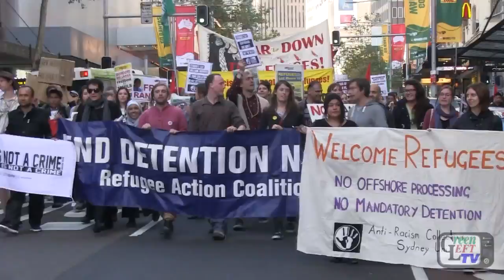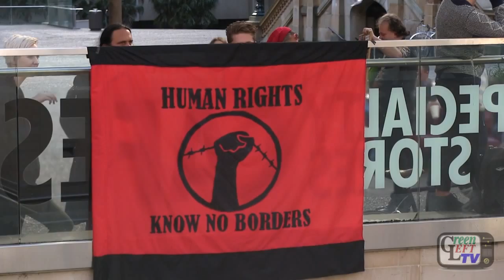"Let them land, let them stay": World Refugee Day rally, Sydney, June 16 2013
A short video on the June 16 World Refugee Day rally - mostly focused on the passionate and noisy march, along with short grabs from the Maritime Union of Australia's Paul McAleer and the Refugee Action Coalition's Ian Rintoul.

Rally organised by RAC, film by Green Left TV.